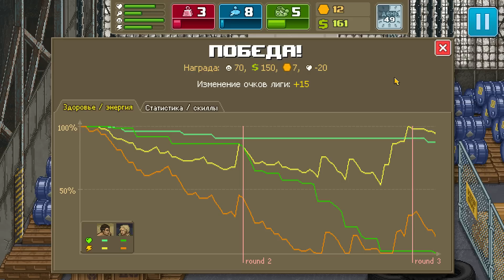Почти Кличко! Punch Club № 2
Punch Club Прохождение
▼ Прохождения моего канала:

✚ Attila: Total War. Племя саксов

Финансовая поддержка канала:
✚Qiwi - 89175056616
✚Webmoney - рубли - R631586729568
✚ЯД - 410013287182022